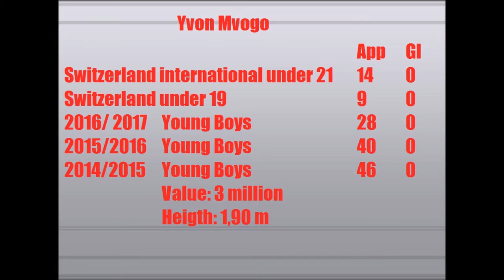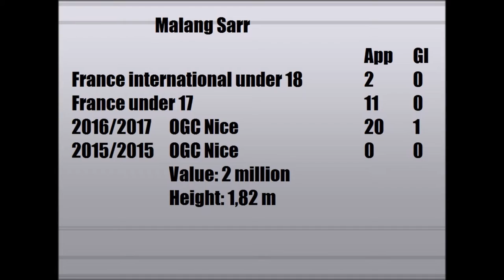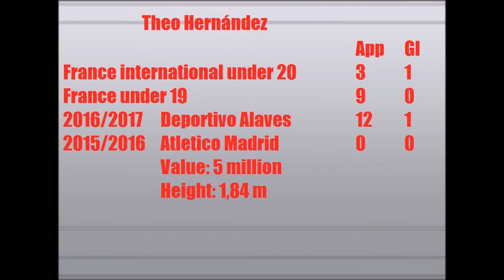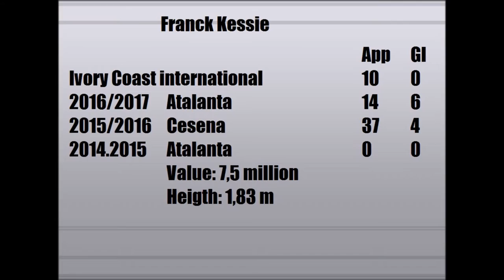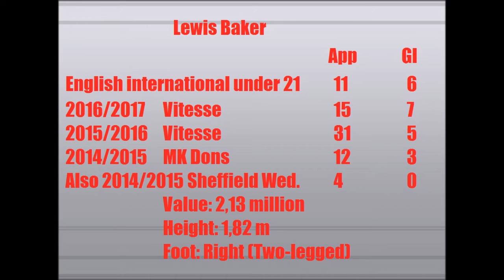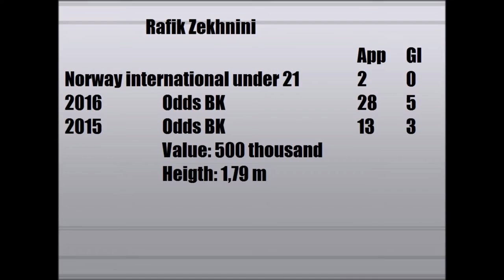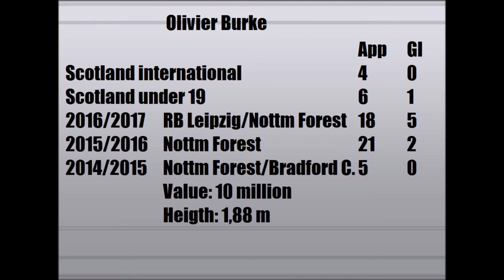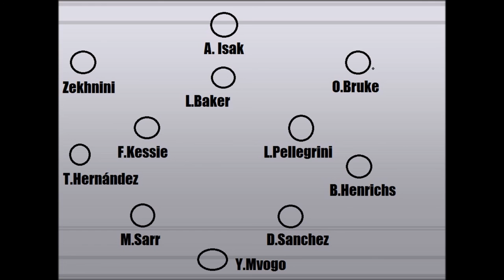Top 10 Hidden Talents That You May Never Have Heard Of - 2016/2017 - part 1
In this video I hope I have showed some talents that you never heard of like Lewis Baker, Rafik Zekhnini and more. I hope you liked my first video and feel free to give feedback and say who do you think I left out of this video and next video I make a team of your comments.

Hello at Talentreport channel you see who is the best talents and I want to show at you guys talents you never heard I want to keep you all up to date who is the sickest talents and the improvement of a player . I also like to show a tactic like I explain a tactic from a club or I want to show a tactic what work on a team and as last I give you the latest news in the world of football.